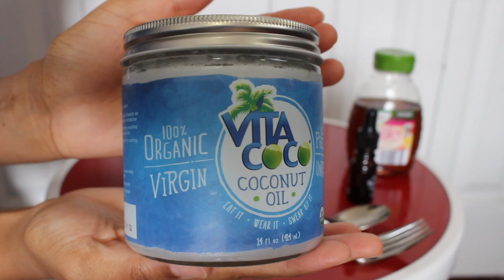Avocado and Honey Hair Mask! DIY Deep Conditioner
Hey everyone! 😊 This quick & easy avocado hair mask is perfect if your hair is feeling dull dry and damaged. Your hair will be instantly shiny and moisturized afterwards!! 😊

Benefits of Honey 🍯 Rich in Antioxidants Properties to prevent breakage and strengthens the hair. Honey is a natural Humectant helps retain attract moisture

Benefits of 🥑 Rich in Fatty Amino Acids help to coat the strands and retain moisture Vitamins E, A, B6, & D

Avocado
Honey
Coconut Oil
Avocado Oil
Water